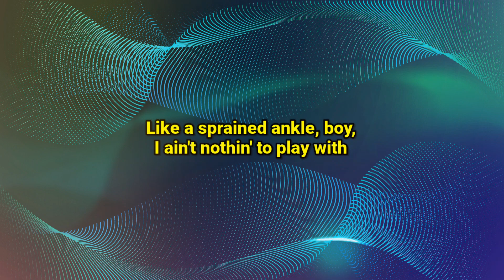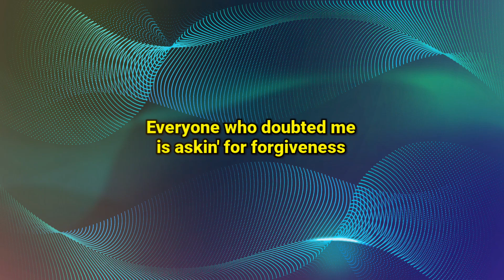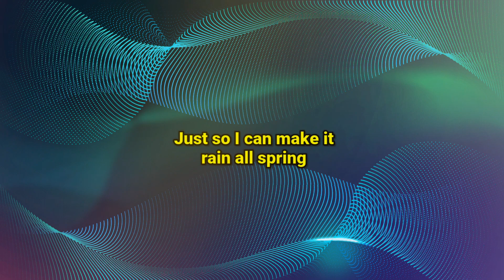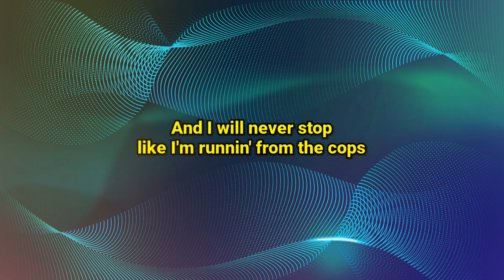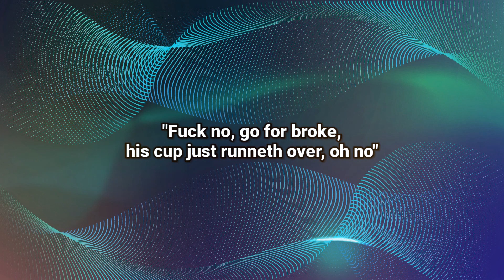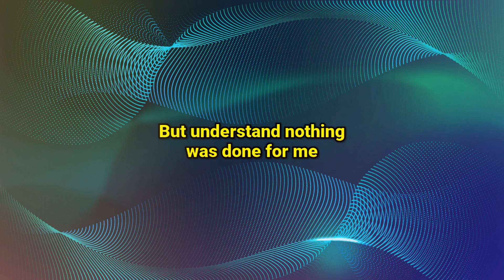Eminem - Forever feat. Drake, Kanye West, & Lil Wayne (Lyrics)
Lyrics :
Drake :
It may not mean nothin' to y'all
But understand nothing was done for me
So I don't plan on stoppin' at all
I want this shit forever mane, ever mane, ever mane
I'm shuttin' shit down in the mall
And tellin' every girl she the one for me
And I ain't even plannin' to call

Drake :
Last name Ever, first name Greatest
Like a sprained ankle, boy, I ain't nothin' to play with
Started off localm but thanks to all the haters
I know G-IV pilots on a first name basis
In your city faded off the brown, Nino
She insists she got more class, we know
Swimmin' in the money come and find me, Nemo
If I was at the club you know I balled, chemo
Dropped the mixtape, that shit sounded like an album
Who'd have thought a country wide tour'd be the outcome?
Labels want my name beside a X, like Malcolm
Everybody got a deal, I did it without one
Yeah, nigga, I'm about my business
Killin' all these rappers, you would swear I had a hit list
Everyone who doubted me is askin' for forgiveness
If you ain't been a part of it, at least you got to witness
Bitches

Kanye West :
Ayy, ever-ever, Mr. West is in the buildin'
Ain't no question who about to kill 'em
I used to have hood dreams, big fame, big chains
I stuck my dick inside this life until that bitch came
I went hard all fall like the ball teams
Just so I can make it rain all spring
Y'all seen my story, my glory
I had raped the game young, you can call it statutory
When a nigga blow up they gon' build statutes for me
Old money, Benjamin Button, "What?" nothin'
Now it's super bad chicks givin' me McLovin
You would think I ran the world like Michelle's husband
You would think these niggas know me when they really doesn't
Like they was down with the old me, no you fuckin' wasn't
Um, you're such a fuckin' loser
He ain't even go to class, Bueller
Trade the Grammy plaques just to have my granny back
'Member she had that bad hip like a fanny pack?
Chasin' that stardom would turn you to a maniac
All the way in Hollywood and I can't even act
They pull their cameras out and goddamn, he snap
I used to want this thing forever, y'all can have it back

Lil Wayne :
Okay, hello, it's the Martian, Space Jam Jordans
I want this shit forever, wake up and smell the garden
Fresher than the harvest, step up to the target
If I had one guess, then I guess I'm just New Orleans
And I will never stop like I'm runnin' from the cops
Hopped up in my car and told my chauffeur, "To the top"
Life is such a fuckin' roller coaster then it drops
But what should I scream for? This is my theme park
My minds shine even when my thoughts seem dark
Pistol on my side, you don't wanna hear that thing talk
Let the king talk, check the price and pay attention
Lil Wayne, that's what they gotta say or mention
I'm like Nevada in the middle of the summer
I'm restin' in the lead, I need a pillow and a cover
Shh, my foot's sleepin' on the gas
No brake pads, no such thing as last, uh

Eminem :
There they go, packin' stadiums as Shady spits his flow
Nuts they go, Macadamian, they go so ballistic, whoa
He can make them look like bozos
He's wondering if he should spit this slow
Fuck no, go for broke, his cup just runneth over, oh no
He ain't had him a buzz like this since the last time he overdosed
They've been waitin' patiently for Pinocchio to poke his nose
Back into the game and they know
Rap will never be the same as befo'
Bashin' in the brains of these hoes
And establishin' a name as he goes
The passion and the flame is ignited
You can't put it out once we light it

Source       : LyricFind
Songwriter : Aubrey Drake Graham / Dwayne Carter / Kanye Omari West / Marshall B. Mathers III / Matthew Jehu Samuels